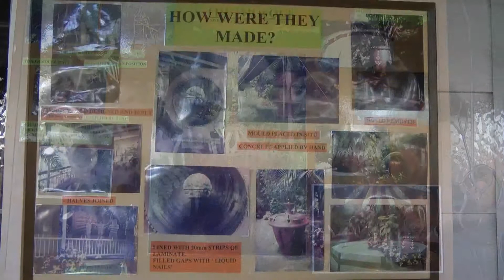Wonderland tropical garden, Mount Cotton - ROADKvision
Dallas Kampe finished building his house in 1985. At that time the garden was bare, except for a few wattle trees growing on the property. Inspired by his love of tropical gardens and several trips to South-East Asia, Dallas began collecting plants and transforming the site into a fabulous, tropical hideaway
The huge, concrete pot sculptures are in the garden. He and his father made them using moulds. The moulds were put in position, then lined with concrete. The concrete was coloured with red oxide and reinforced with bird wire.
The biggest and most imposing structure in the garden is a large concrete dome shaped like a minaret on a mosque, which Dallas has been working on for almost 12 months. He reinforced the structure with galvanised weldmesh and decorated the sides using a mould made from a lampshade.
Dallas' well-known pink mosque-like folly has now been joined by his most recent addition - a Balinese-style temple. There are several handcrafted urns and a fabulous rocky waterfall and pond. The garden, created around a plantation-style Queenslander, includes understory plantings of colourful cordylines, crotons and large bromeliads as well as many topiary plants.
Tropical garden embracing plantation-style Queenslander and Balinese temple. A boardwalk winds beneath rare and exotic palms sheltering lush colourful cordylines, crotons and bromeliads. Hand-crafted urns, fabulous red mosque-like folly, ponds, topiary garden. New walk-through grotto and waterfall, and Indian-inspired chhatris pavilion.
The unusual mosque-style building, concrete urns,Mogul-inspired chhatris, the grotto complete with waterfall and the new Balinese temple gate, are hand-made.